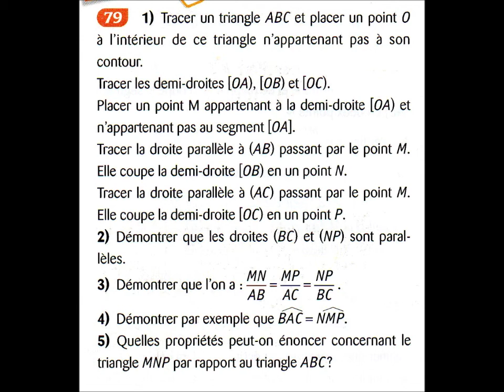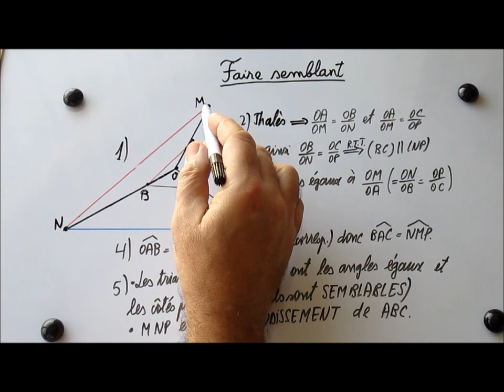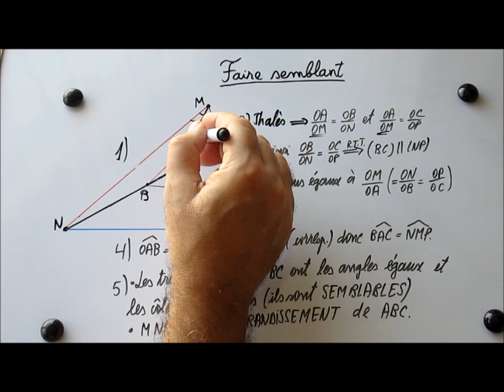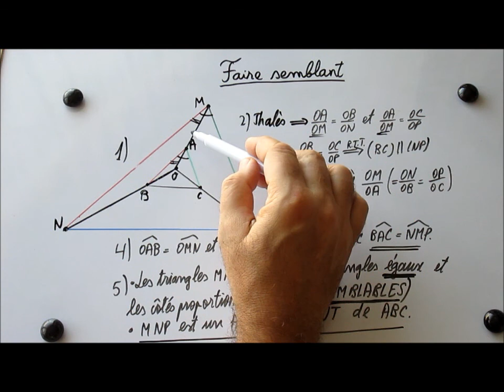220. 3e-Faire semblant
Un petit exercice de géométrie en 3ème.